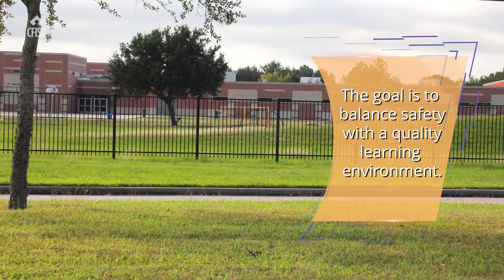Bond Update : Fencing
To further enhance districtwide safety and security measures, CFISD is adding fencing around elementary schools and portable buildings. See how we are balancing student safety with community access in this brief video.